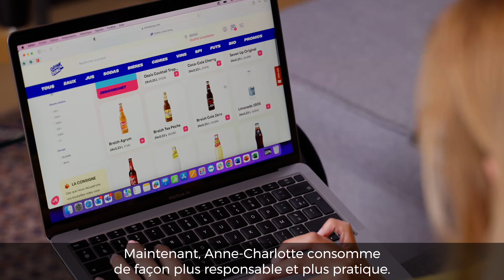Drink Dong lève des fonds sur la plateforme Tudigo !